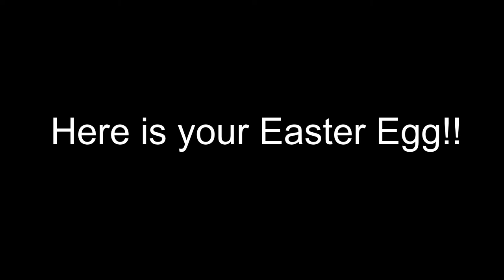"Baby, It's Cold Outside!" Predatory?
The "Men" think that we've taken this politically correct thing a little too far? Can we take a break? At least for Christmas? What about The Police and "I'll Be Watching You?" Is this really what Santa would want? We look forward to your comments on this below!

Blogs:
Lougallaghers.blogspot.com
Corvetteronnie.blogspot.com

Trico Welding Supplies, A Magnegas Company

BeforeItsNews.com
"People Powered News!"
(Conservative News)

For December, mention "Men Are So Smart" and receive $250 off your deductible  (Expires 12/30/2018) Call for your estimate today!

For December, New Brake Pads and Re-surfaced Rotors for just $159 per axle when you mention "Men Are So Smart!". Some restrictions apply. Call or text Joel for a quote today!